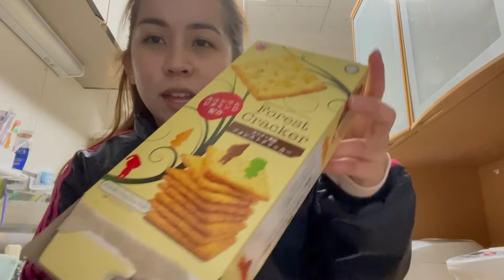NAG EXPECT AKO + HATID BATA SA SCHOOL + YUMMY ULAM - MoniqueTakeda🌸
vlog - Just another random vlog ;)